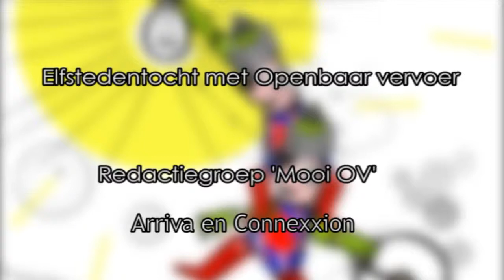Elfstedentocht per openbaar vervoer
Ontwikkelen van een Elfstedentocht per openbaar vervoer voor recreanten en toeristen om Fryslân beter te leren kennen.